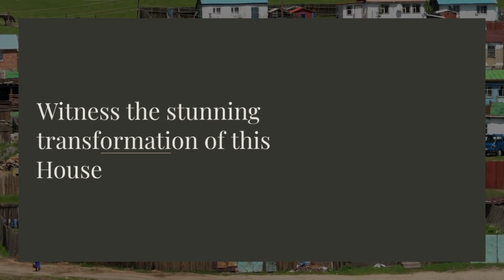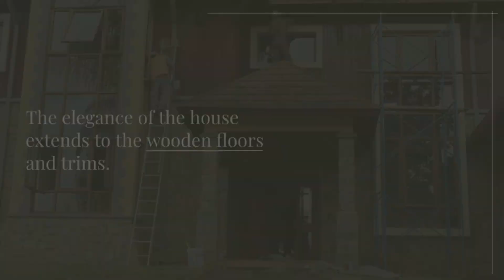How We Painted A World Bank Director's Townhouse home in Kitisuru Nairobi Kenya, Painting Project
A description on how we paint High end properties in the Upper market areas in Nairobi Kenya.With our vast experience in the painting industry in kenya,will give you insight of how we do want we do.